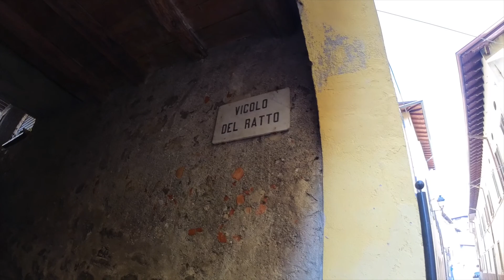Iseo in Scooter